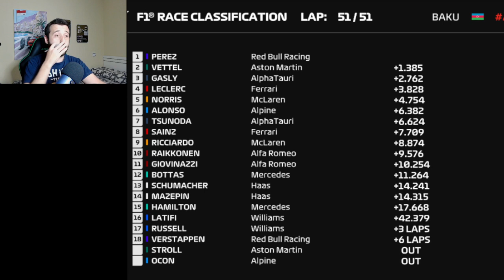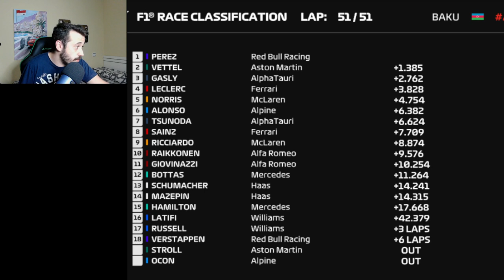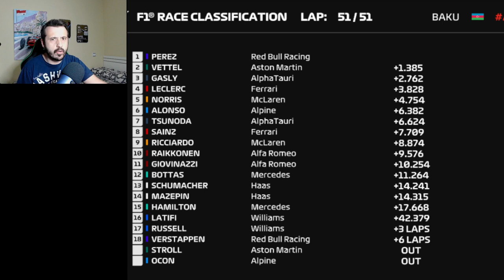CHECO PÉREZ GANA, LOS GIGANTES CAEN | Mis apuntes del GP de Azerbaiyán 2021